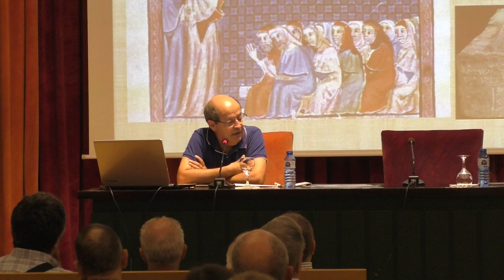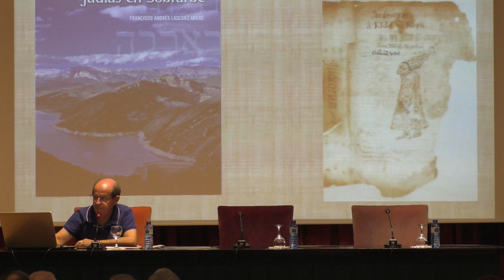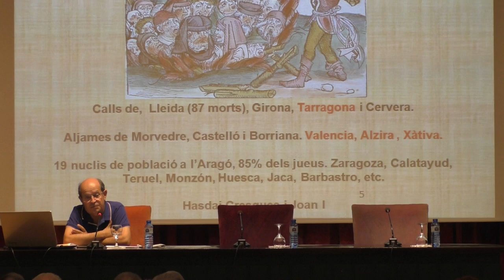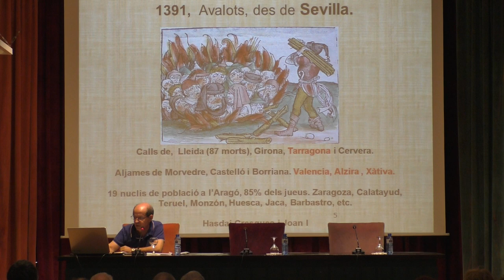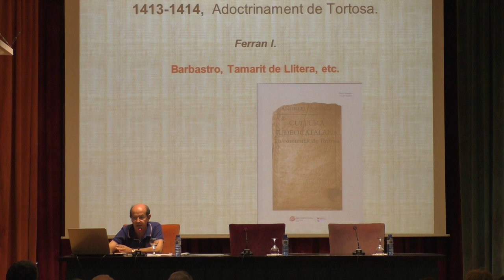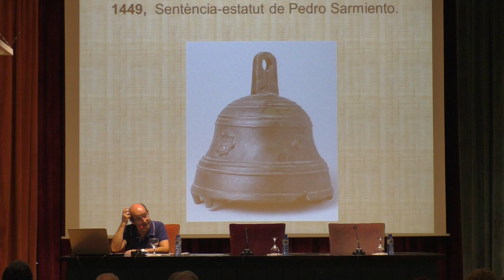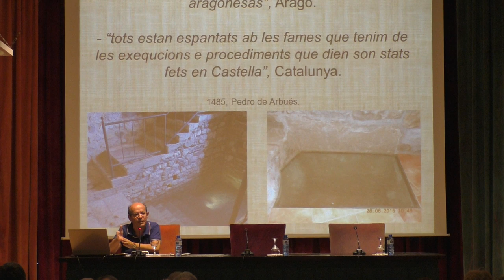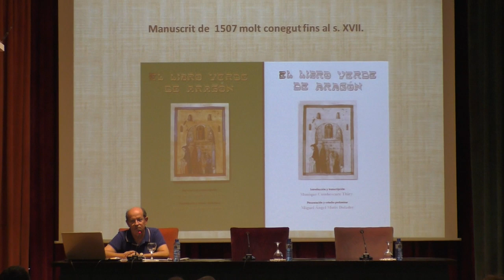Les comunitats jueves a la Corona d'Aragó des de 1391 a 1492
Conferència «es comunitats jueves a la Corona d'Aragó des de 1391 a 1492», a càrrec d'Andreu Lascorz, president de l'ARCCI.
Acte del cicle de conferències de l'Associació de Relacions Culturals Catalunya-Israel (ARCCI).
Reus a 8 d’octubre de 2019.